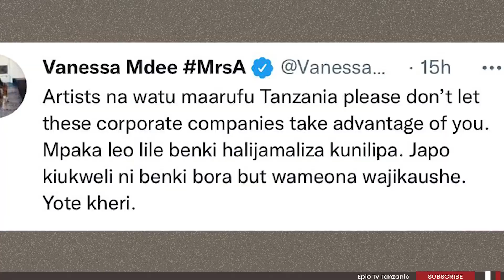VANESSA MDEE ATEMA NYONGO KWA MAKAMPUNI / "MSIDANGANYWE"